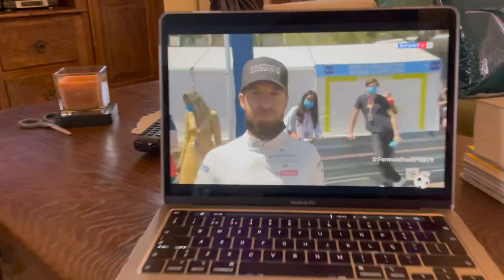REAÇÕES AO GP ESPANHA || REACTIONS TO THE SPANISH GP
Olá pessoal ! Após o Grande Prémio em Espanha, ficam aqui as minhas reações aos treinos livres, qualificação e corrida, bem como reações às corridas de Formula 3 e Formula E no Mónaco.

Hi guys ! After the Spanish Grand Prix, here's my reactions to free practices, qualifying and the race and also to F3 races and Formula E race in Monaco.

Todo as imagens e videos exibidos neste video pertencem aos respectivos proprietários, e nem eu ou nem este canal reivindicamos algum direito sobre eles.